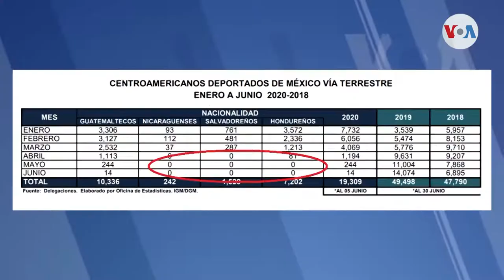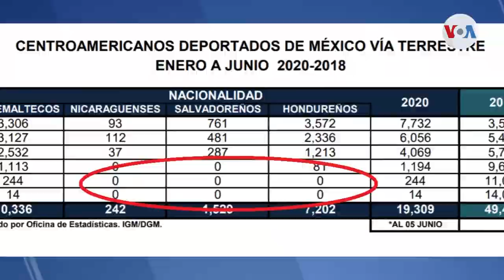Disminuye migración ilegal de centroamericanos hacia Estados Unidos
La pandemia ha reducido fuertemente la migración ilegal hacia Estados Unidos, pero… ¿qué pasará después de la crisis?  Informa Eugenia Sagastume, Voz de América, Guatemala.

¡Visítenos!